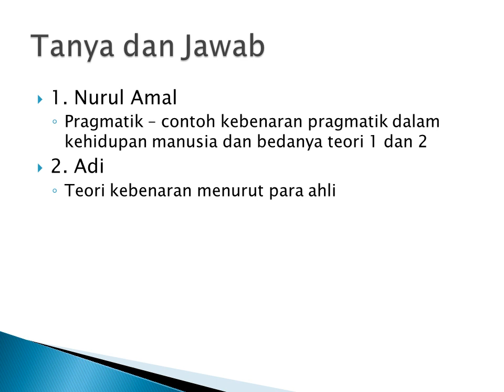Filsafat Pendidikan hakikat teori kebenaran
ini menjelaskan tentang:
hakikat teori kebenaran tentang pengertian kebenaran

1.Teori Kebenaran Korespondensi
2. Teori Kebenaran Koherensi
3. Teori Kebenaran Pragmatik